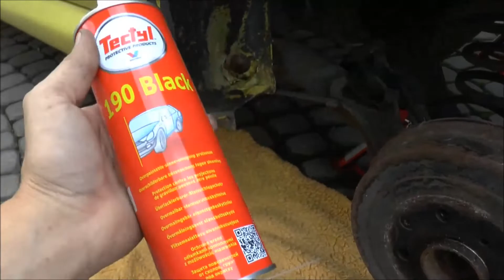Dlaczego gniją progi - Aygo, C1, 107, - Jak zabezpieczyć, zakonserwować progi